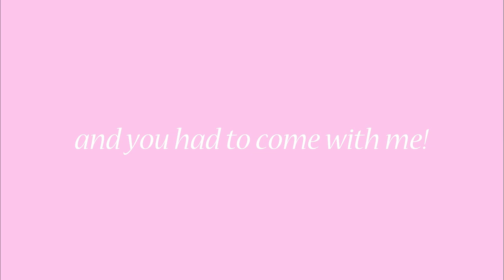Best Monday of the Year | Vlog 1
I'm so excited for uploading this!!! It's the first time vlogging and... I was a little bit too shy to speak to the camera while being outside!😅😅😅 But one day we will do this too!!! For now, enjoy my musical vlog production! 💗💗💗

I'd really like to thank my friend, Thanasi, for making my thumbnail! I really appreciate his help and the time that he saved for me! Hopefully you like it as much as we do!

The songs that have been used are:
☄️청하 (CHUNG HA) - Why Don’t You Know (Feat. 넉살 (Nucksal))
☄️(G)I-DLE((여자)아이들) _ Blow Your Mind